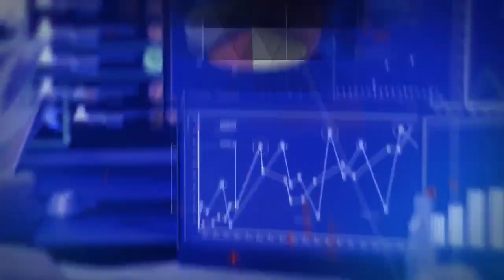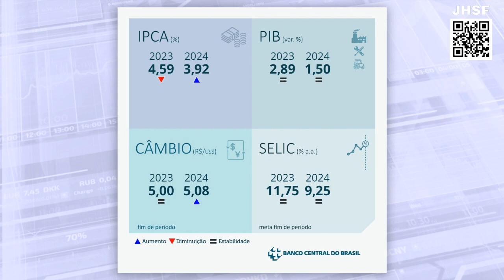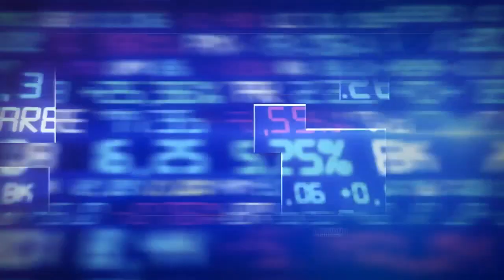O novo adiamento do balanço pós-fraude da Americanas e entrevista com Vinicius Moura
As bolsa europeias e os futuros americanos são negociados em baixa na manhã desta segunda-feira, 13. A semana deve ser marcada pela publicação das demonstrações financeiras de 2022 da Americanas no dia 16 após um novo adiamento da companhia, a pesquisa mensal de serviços de setembro pelo IBGE na terça-feira e a prévia do PIB de setembro na quinta-feira. No campo internacional, números de inflação referentes ao mês de outubro serão divulgados na terça-feira. Atenções ainda aos próximos passos da reforma tributária na Câmara dos Deputados. Diego Gimenes entrevista Vinicius Moura, economista e sócio da Matriz Capital.